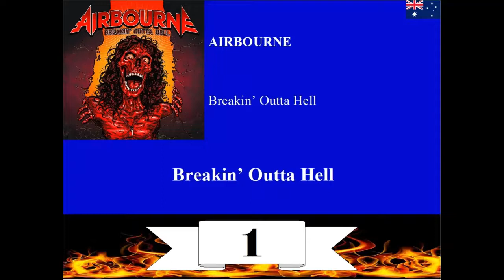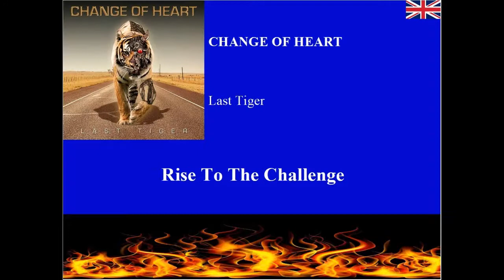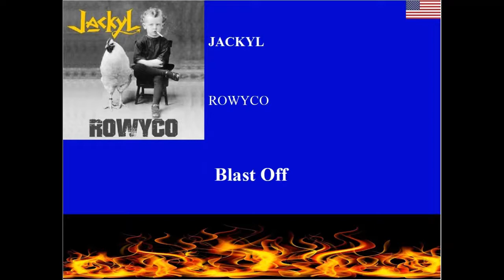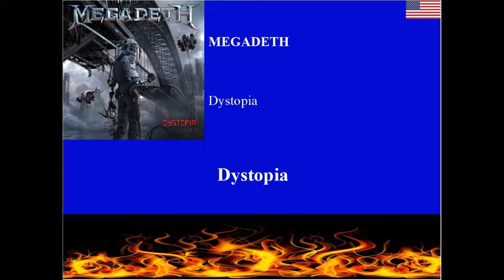Best Rock/Metal Songs of 2016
Drifting back to 2016!  Giving you my Top 15 songs (and those that didn't make the cut) from albums released this year.